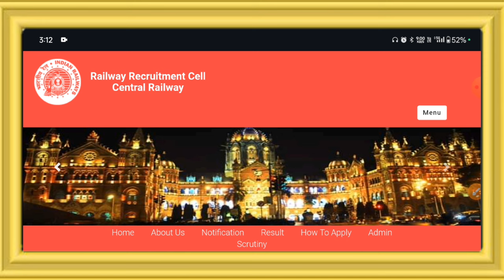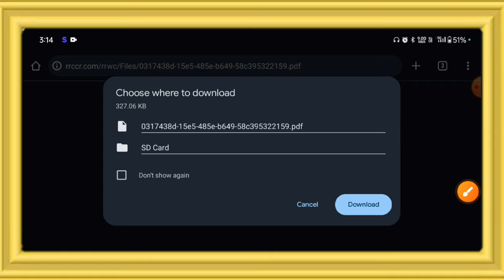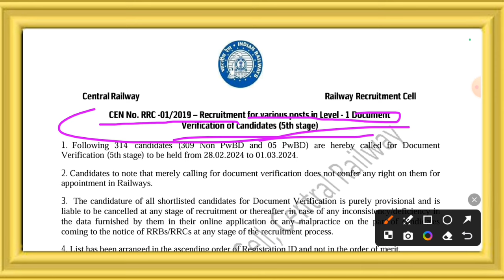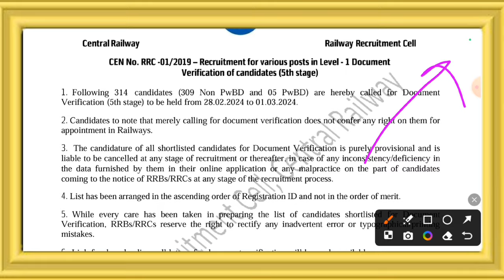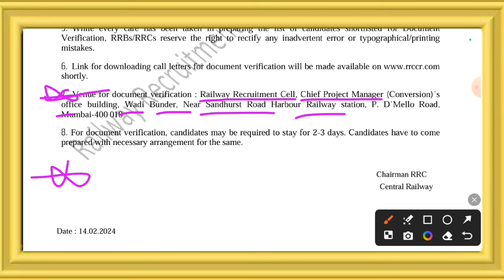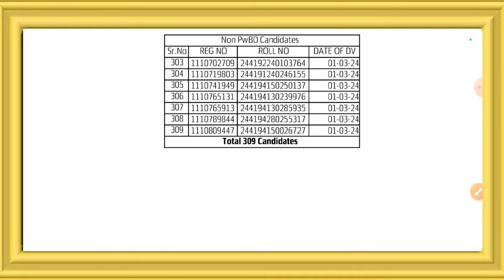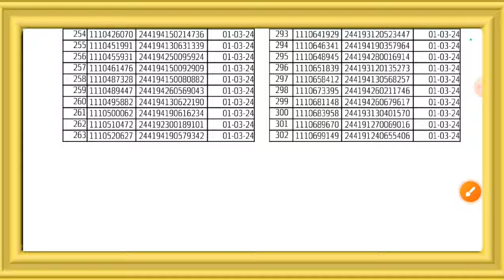RRC Group D New D.V List जारी😱, Railway छात्रों के लिए बहुत बड़ी खुशखबरी